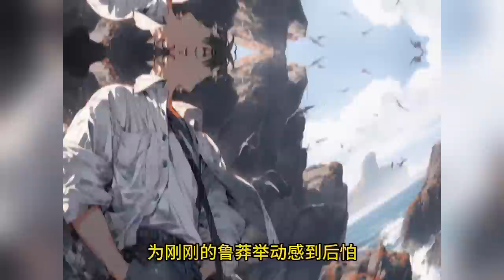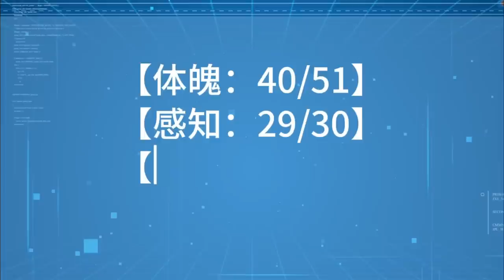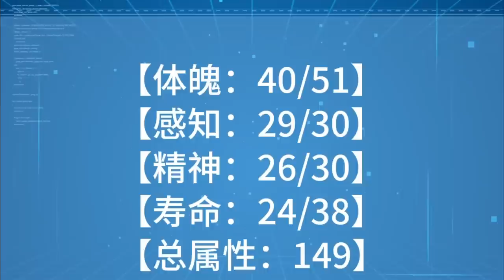🔥AI漫畫【我在荒島肝屬性】：靈氣復甦，神秘降臨，而我被困在荒島，尋找了一批域外文明的寶藏。現在我需要一支救援隊，把這批寶藏給運回去。什麼？沒人來救？那……那我只好自己遊回去了，別怪我沒給你們機會啊！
原創內容，桃子漫說，每天更新高分又好看的#AI漫畫#小說推文
世界上的漫畫太多了
慢慢看是看不完的
我們可以看漫畫解說
幾分鐘就能清楚劇情
幾個小時就能看完一個故事
桃子會不斷更新精品
會以漫畫解說，有聲漫畫，有聲小說，動態漫畫的方式呈現各個精彩的故事給大家！
你們的訂閱就是我的動力源泉！希望大家支持！